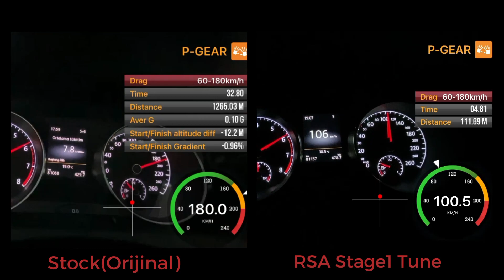VW Golf 7 | 1.4 TSI DSG 125hp to 160 hp | Stage 1 Tune | 60 - 180 km/h Acceleration Stock vs Stage1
VW Golf 7 1.4 TSI DSG 125hp 200Nm Stock(orijinal) vs RSA Stage1 160hp 260NM
Rsa Motorsports ekibi olarak bu gönderide uzun zamandır piyasada olan, MQB platform ile bizlere sunulan euro 6 motorlu arazimizin standart ve yazılımlı halini video ve GPS verileri ile paylaşmak istedik. Neden istedik çünkü bu motorların arşesini 5 sene öncesinde bitirmiş olmamıza rağmen halen kafada sorular olduğunu, iyi tanıtamadığımızı veya bilgilendiremediğimizi duşunduk. Motorumuzun sıkıştırması oldukça yüksek 10.5.1 ve fabrikasyon olarak 0.8 bar max basınç ile 200 nm 125 hp güç üretmektedir. Bizler ne yapmaktayız bu motora oncelikle size biraz bilgi ve kafa karıştırmadan dilimizin döndüğünce anlatmaya cal isalim.
-Araçlarımızın öncelikle standart halini gerçek zamanlı olarak, hem suresini hem de kondisyonunu görmek için bilgisayar ortamında araç beyninden gelen verilere dayanarak analiz ediyoruz. Bu analiz ne isimize yarıyor? Standart haliyle aracımızın turbo basıncı, sıcaklık değerleri, ürettiği tork, ateşleme zamanı dereceleri ve ateşlemede kaçırma olup olmadığına bakıyoruz.
-Eğer bir sorun tespit edersek, araç sahibine bilgi verip yazılım uygulamıyoruz.(Giderilebilecek bir sorun ise, giderildikten sonra kontrol edip yazılım uygulanabilir.)
- Türkiye’miz için konuşmak gerekirse en çok hassas olduğumuz konu yakıt kalitesi. Standart araçlarımız bile bir istasyondan aldığımız yakıt ile iyi durumda olurken başka istasyonda sorun yaşıyor iken bunu nasıl yapıyoruz?
-Gerçekten Türkiye’de bu isi yapmak günden güne zorlaşıyor araç üreticileri emisyon kaynaklı hava yakıt karışımlarını olabildiğince düşük seviyede tutup hem güç hem de emisyon üretmemek için uğraşırken bazı sorunlar oluşabiliyor.
-Öncelikle hava yakıt karışımımızı olabildiğince orijinal haline yakın tutmaya çalışıyoruz Turbo basıncımızı ise bu motor için 0.8 bardan 1 bar düzeyine çekip, üst ve alt devirler içinde en yüksek güç ve tork anlayışı ile değil optimum için defalarca test edip analizlerimizi yapıyoruz.
-Sizin için bu sorunsuz yazılımı geliştirirken arkasında ciddi vakit ve zaman harcadık, en optimumu yakalamaya çalıştık ve başardık. Hemde bunları güvenlik ile ilgili tüm kalibrasyonları orijinal bırakarak...